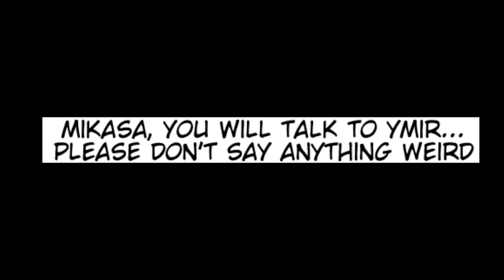What if EREN Knew About the Future in Season 1?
What if HISTORIA touched EREN YEAGER in Season 1 or Attack on Titan?